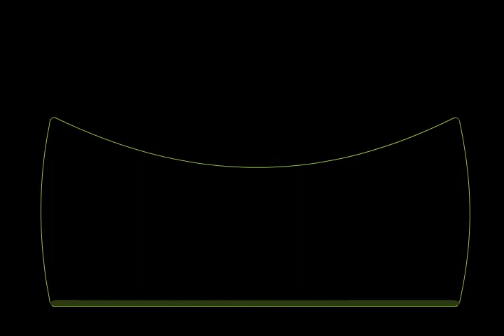Blue Sox - Right Here, Right Now!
BBF 'A' Semi-Final Preview - Manchester Torrent @ Leicester Blue Sox
Sunday 19 August
First pitch 12pm